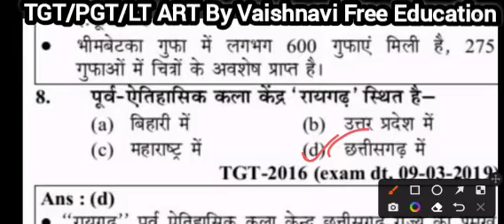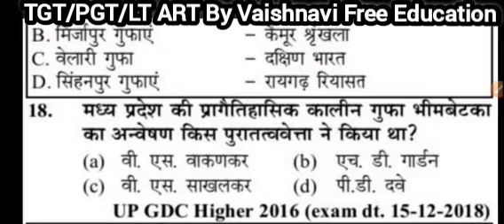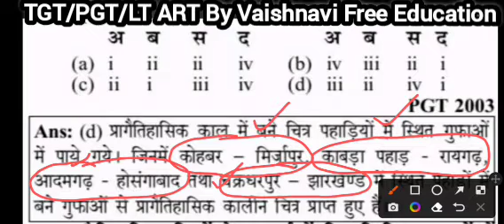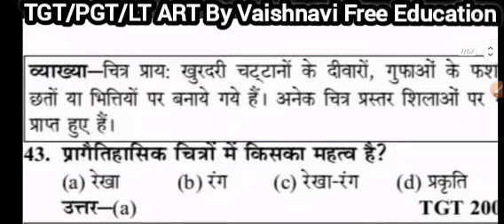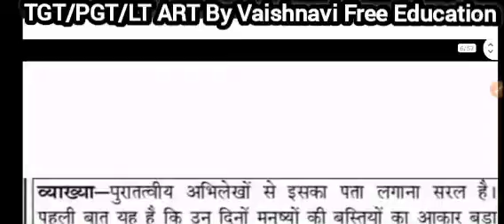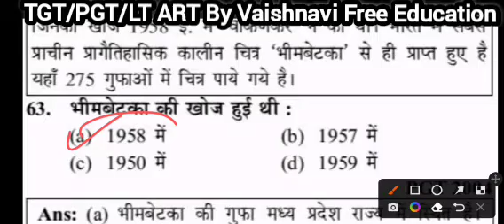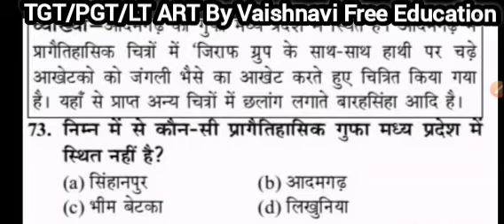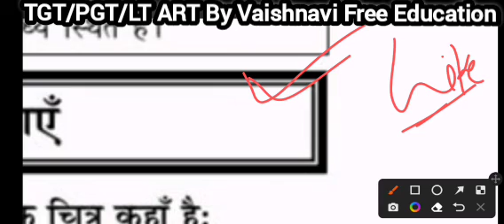यूथ practice set ll vaishnavi free Education class